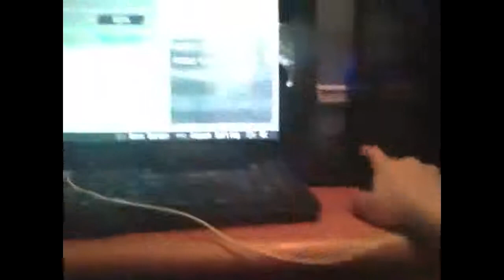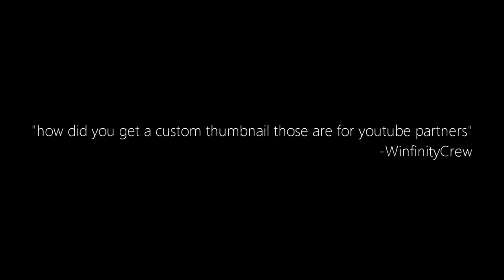cornstorch.mov: Better than the actual videos edition